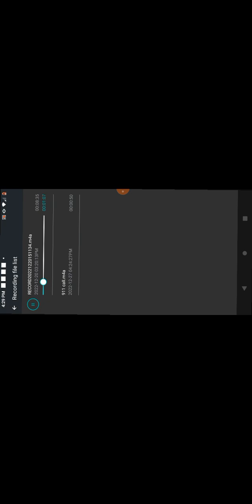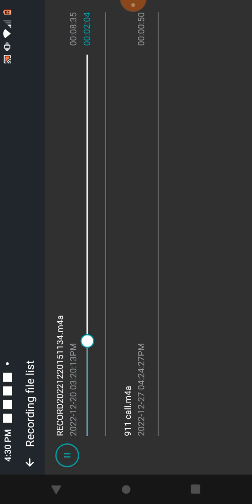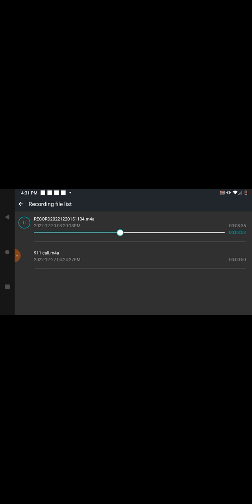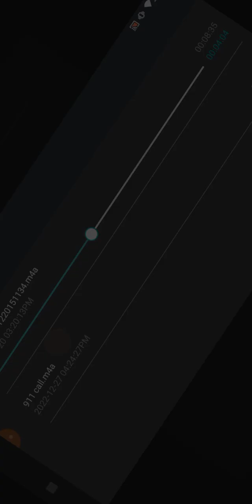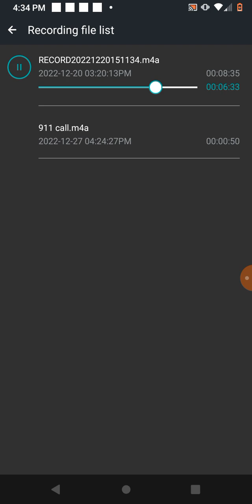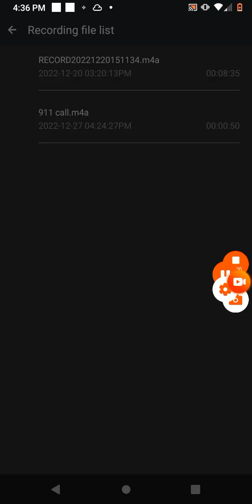3 northern Cheyenne Sundance songs